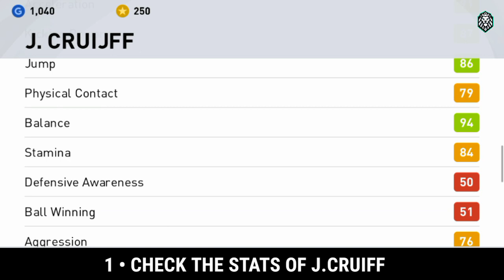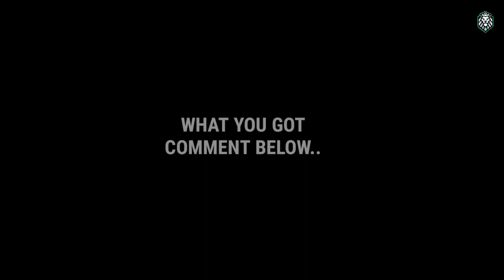Trick To Get Iconic J.Cruijff And Others Iconic Players From Barcelona Box Draw In Pes 2021 Mobile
Trick For lconic players
how to get iconic moment players in pes 2020, iconic
moment pes 2020 trick, trick iconic Bayern, pes gamer
1.0, pes iconic moment trick, pes 2020 mobile, trick
pes 2020 mobile, iconic moment Bayern, iconic Bayern
pes 2020, iconic moment Bayern trick, Bayern iconic
moment pes 2020, iconic rummenigge trick, how to get
rummenigge in pes 2020 mobile, pes trick, trik iconic
moment pes 2020, rummenigge iconic moment pes
2020 trick, trick iconic moment pes 2020, pes 2020